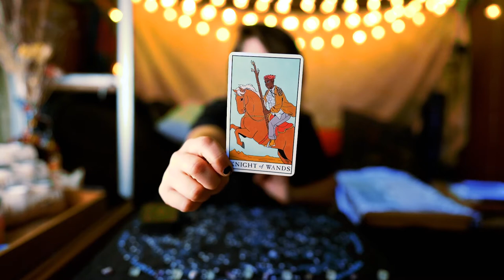CANCER | Truth Seeker | FEBRUARY 2022